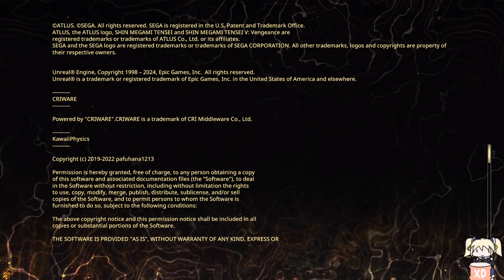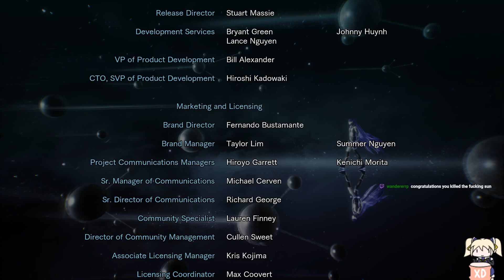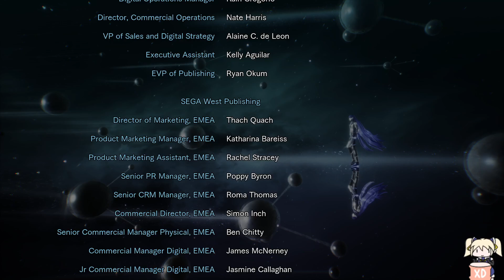SMT5:V, but I'm at a race against time (6-28)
It happened again, I did not expect to make it to the ending once again in an hour long stream. Man...
It was a journey, but this is 100% better than the original game, way more fun and enjoyable to play, and definitely harder than the original. A journey and a half and it was great.